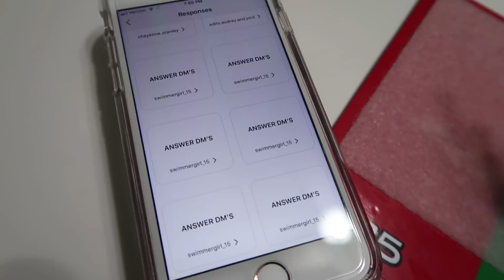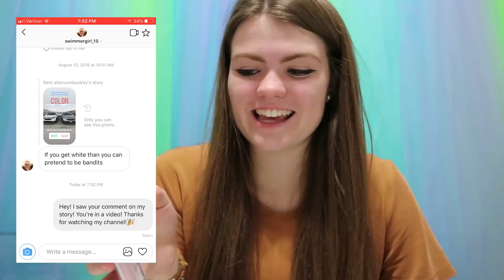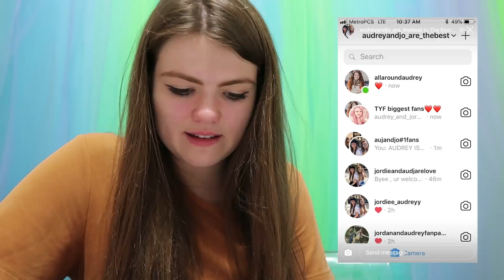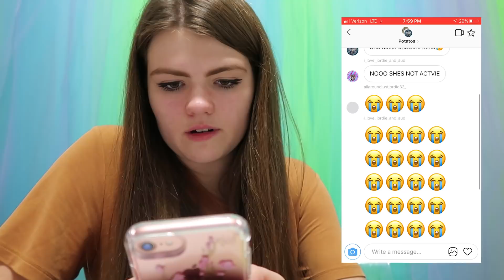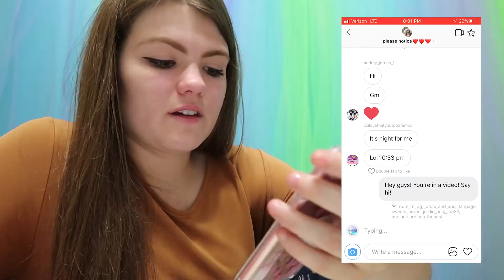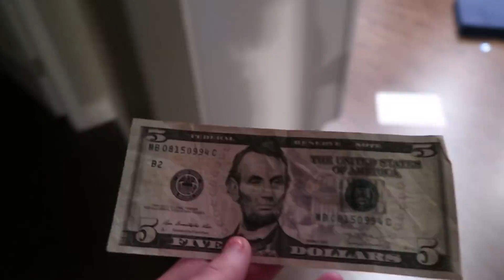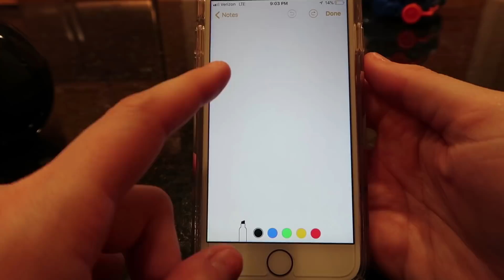Mystery Magic 8 Ball Controls My Life Challenge / AllAroundAudrey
Mystery magic 8 ball controls my life challenge.  I let my magic eight ball decide what I should do for a day in this funny kid friendly video.

AllAroundAudrey
Musical.ly- AllAroundAudrey
YouNow: AllAroundAudrey

XOXO,
Audrey